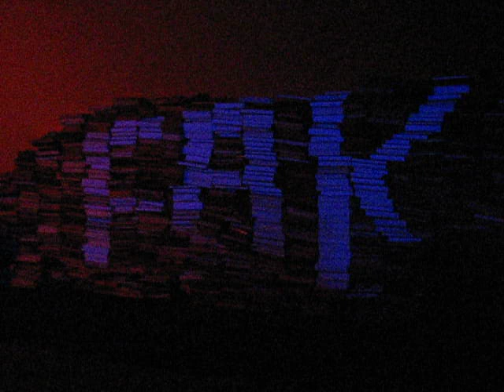Zala Kralj - Hey babe (Maribor 2017)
Posneto 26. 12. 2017 v mariborskem Kinu Udarnik.